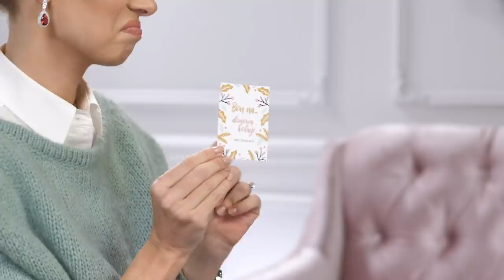JAK uniknąć nietrafionych prezentów na Święta?😰🎁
Z kodem IZABELA zgarniesz rabat do sklepu internetowego na wszystkie prezenty pokazane w odcinku!

Pokazywałam Wam moje pomysły na prezenty dla dzieci i na personalizowane podarunki dla Waszych bliskich. Czas na coś dla fanów upominków elektronicznych i gadżetów ułatwiających życie. Sprawdźcie moje propozycje:

🎁 Do 150 zł
Blender Russel Hobbs z kodem do 30 zł taniej
Zestaw kawiarka + kawa od Bialetti z kodem do 30 zł taniej

🎁 Do 300 zł
Nawilżacz powietrza Xiaomi z kodem do 50 zł taniej
Generator pary Cecoctec z kodem do 30 zł taniej

🎁 Do 500 zł
Szczoteczka soniczna Philips z kodem do 50 zł taniej
Golarka męska Braun z kodem do 50 zł taniej
Depilator Philips z kodem do 50 zł taniej
🎁 Premium
1) Chłodziarka do wina Midea z kodem do 50 zł taniej
2) Robot sprzątający Ecovacs z kodem do 100 zł taniej

Kod IZABELA jest ważny w dniach 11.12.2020 od godz. 00.01 do 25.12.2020 do godz. 23:59 na stronie i nie łączy się z pozostałymi promocjami. Dodaj produkty do koszyka i aktywuj rabat wpisując kod w polu „kod promocyjny”. Dokończ składanie zamówienia.

Partnerem odcinka jest al.to.